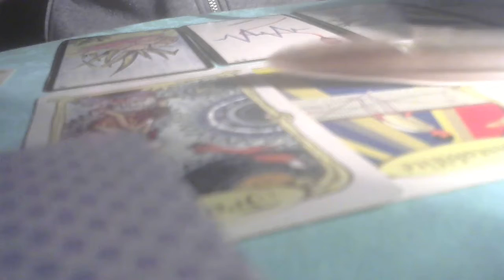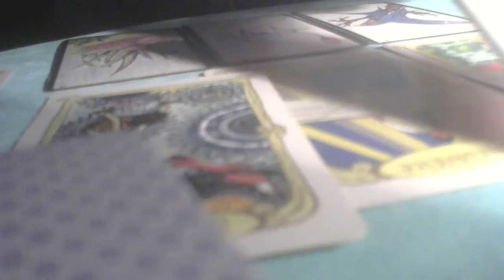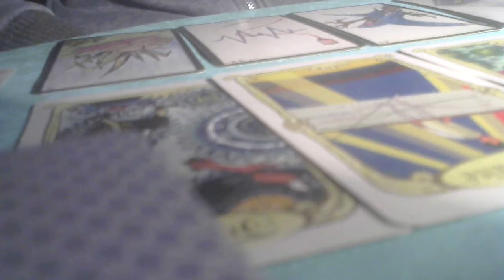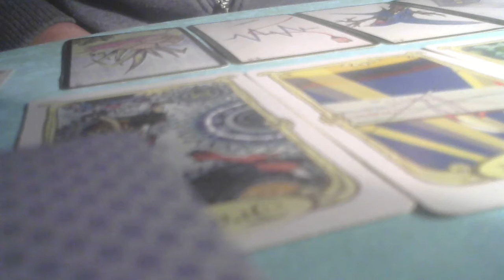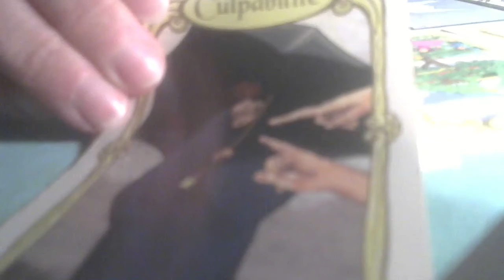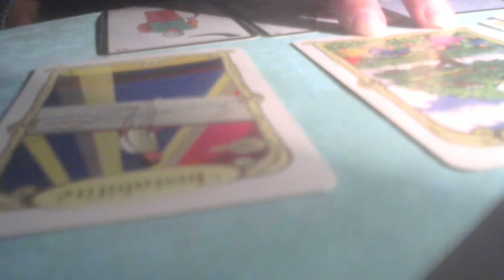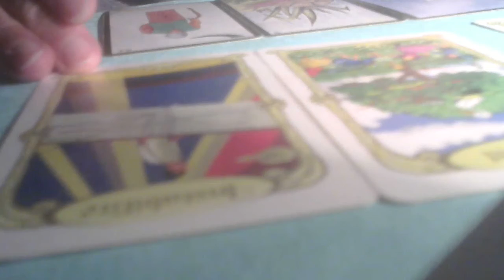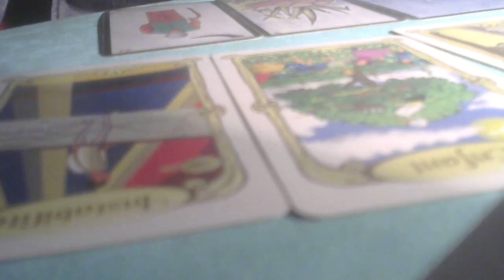Qu'a à vous dire votre âme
Message de votre âme
1 : - choix plume blanche
7.23 - choix plume grise